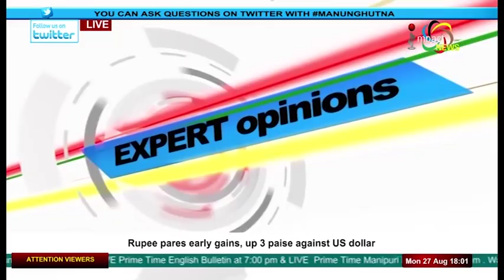RIJIJU’S ASSURANCE ON FA On Manung Hutna 27 August 2018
Guests:
Prof S Tiken
Chief Spokesperson, BJP Manipur Pradesh

Hemanta Kumar Ningomba
Editor, Heuieyen Lanpao (Manipuri)

Sunil Karam
President, UCM

Host:
Raj Nongthombam